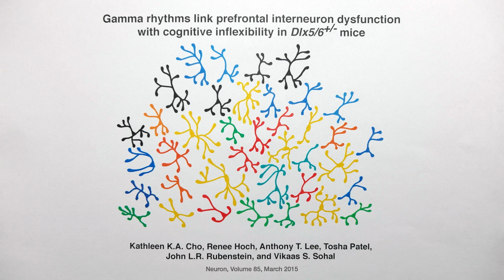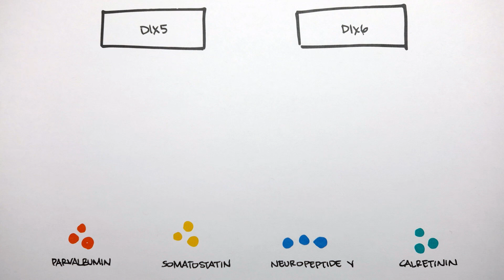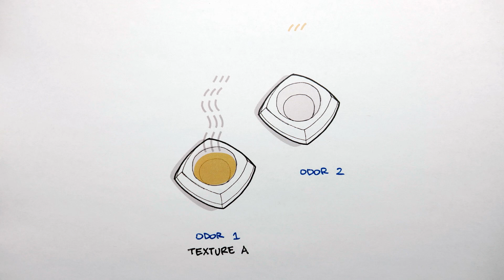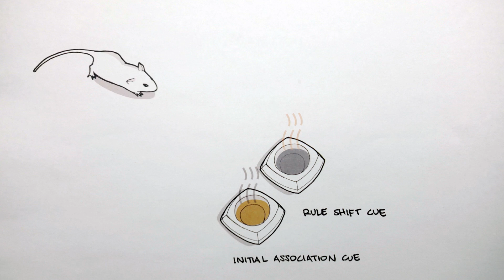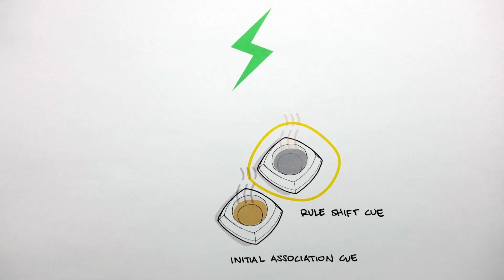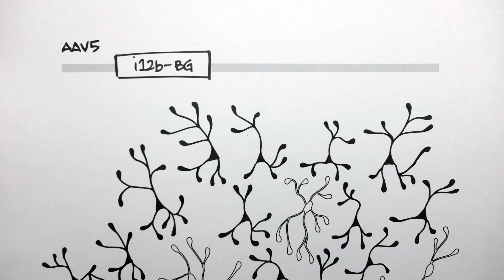Gamma Rhythms, Interneurons, and Cognition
The prefrontal cortex plays a critical role in many cognitive functions that are disrupted in schizophrenia and related disorders. Using a multidisciplinary approach, Cho et al. provide a link between prefrontal interneurons, neural oscillations, and the cognitive symptoms of schizophrenia.